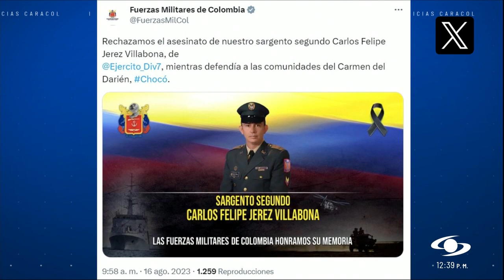Clan del Golfo estaría tras asesinato de militar Carmen del Darién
En la zona rural del municipio de Carmen del Darién, en el Chocó, un grupo armado atacó una unidad militar y causó la muerte al sargento segundo Carlos Felipe Jerez Villabona, quien prestaba sus servicios en la Séptima División del Ejército.

Las Fuerzas Militares rechazaron el atentado y responsabilizaron al Clan del Golfo, al tiempo que anunciaron la búsqueda de los responsables para evitar que este crimen quede impune.